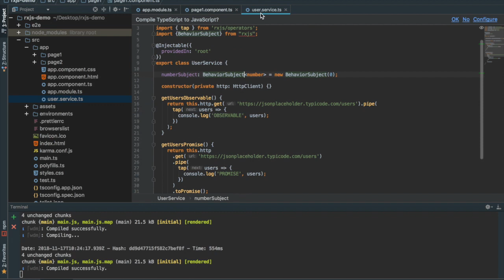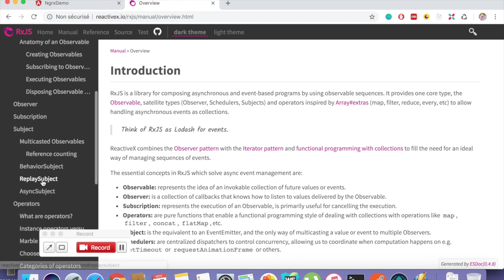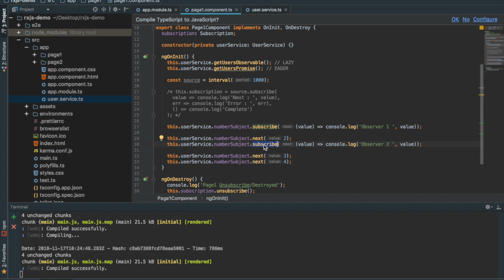9- 6- RxJS - Subject/BehaviorSubject